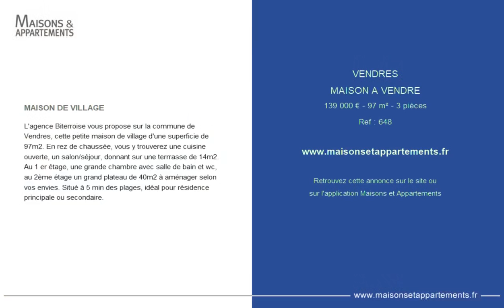VENDRES - MAISON A VENDRE - 139 000 € - 97 m² - 3 pièce(s)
Référence : 648

MAISON DE VILLAGE

L'agence Biterroise vous propose sur la commune de Vendres, cette petite maison de village d'une superficie de 97m2. En rez de chaussée, vous y trouverez une cuisine ouverte, un salon/séjour, donnant sur une terrrasse de 14m2. Au 1 er étage, une grande chambre avec salle de bain et wc, au 2ème étage un grand plateau de 40m2 à aménager selon vos envies. Situé à 5 min des plages, idéal pour résidence principale ou secondaire.

Cette annonce vous est proposée par l'agence Agence biterroise immobiliere

|2392772|